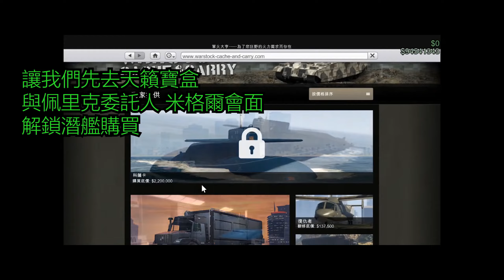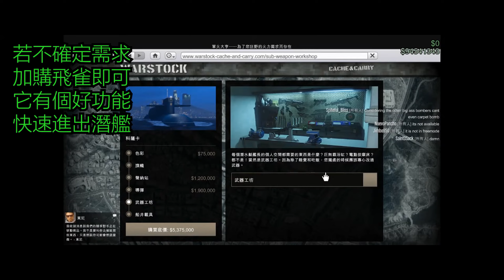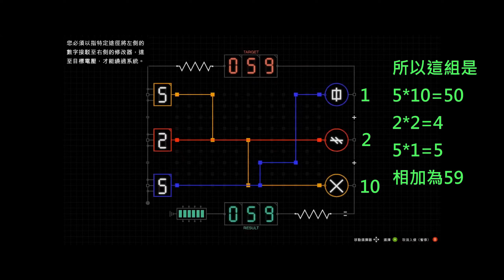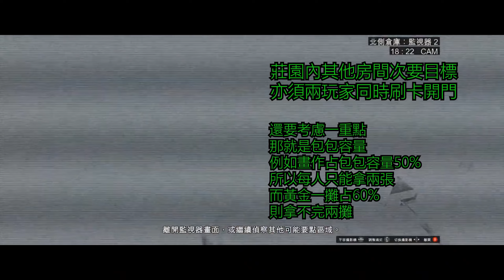GTA 最新 推薦必看攻略（上） 認識佩里克指南 一部教學影片就上手 看完變強 從天籟寶盒 購買潛艇 登上島嶼到偵查結束 該做啥 配電箱教學 主次要目標分析 入侵點 逃離點 複合式 偵查要點 隱藏金庫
看完影片馬上上手

GTA 更新 配電箱訊號入侵教學 迅速上手 佩里克 HOW TO HACK INTO THE SIGNAL BOX Mandarin version

GTA 更新 佩里克菁英挑戰攻略 ! 紅寶石項鍊 隱藏保險櫃 雙人困難模式 速刷 $1,963,574 Cayo Perico Heist Elite World Record Necklace

佩里克島單人尾關 跳傘入場 基本底薪 解鎖衣服 美洲獅刺繡外套 獎章 單槍匹馬 Cayo Perico Heist Finale

12/16 GTA 最新優惠與佩里克島 ! 潛艇科薩卡釋出 阿爾科諾斯特RO-86 潛行殲滅者 匿蹤載具 免費載具奧西里斯 GTA 5 Online Cayo Perico Update